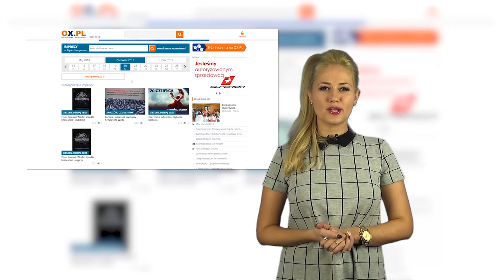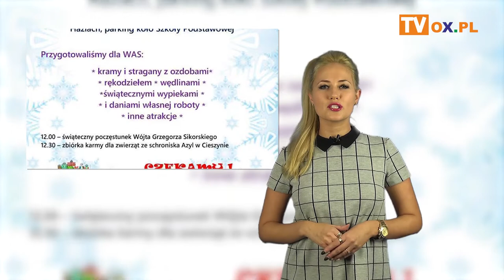Portal OX.pl Polecamy! 13.12.2018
┌ Rozwiń Opis
Wesołych Świąt - musical Szkoły Tańca PeDeBe

Wernisaż wystawy podsumowującej projekt „Wiślański brucliki i wałaszczoki”

Jarmark bożonarodzeniowy w Goleszowie

Ustroński jarmark świąteczny

Otwarcie lodowiska w Brennej

Jarmark świąteczny w Brennej

Kiermasz bożonarodzeniowy w Hażlachu

BALET "DZIADEK DO ORZECHÓW" - przeniesiony na dzień 19 grudnia